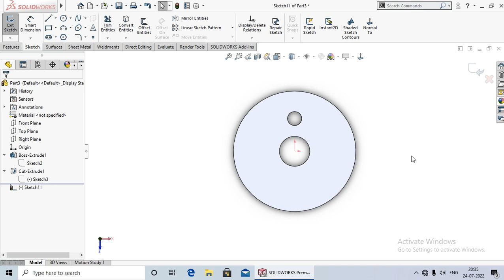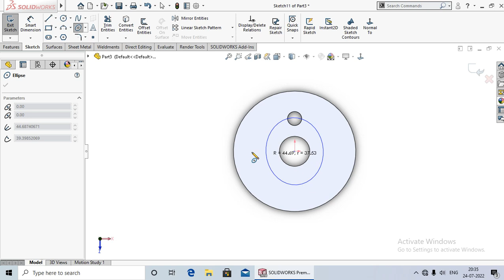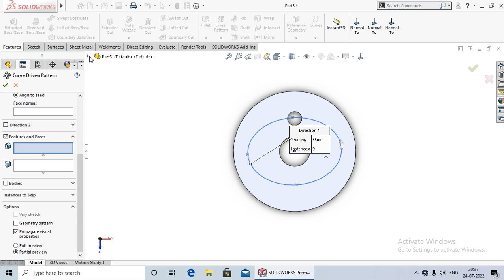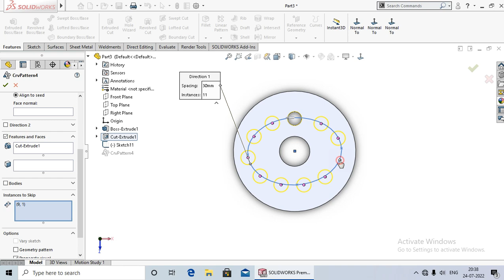Curve Driven Pattern 57.Solidworks Tutorial in Hindi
Hello dosto aaj ki lecture me Aap ko Shikhaya Hu ki Curve Driven Pattern kya hota hai aur esse kaise use karte hai. Ummeed hai aap ko ye video pasand aayega.aap ka bahut bahut dhanyabaad.

SolidWorks Pattern Feature Tutorial Complete | Linear, Circular Pattern, Curve Driven Pattern
Solidworks Curve Driven Pattern
Curve Driven Pattern in Solidworks Explained in detail
Solidworks tips and tutorial -57| How to make curve driven pattern?
3D Curve Driven Patterns
Curve Driven Pattern
Curve Driven Pattern in solidworks
solidworks tutorial in hindi
solidworks tutorials
Easy2designcenter
Viral video